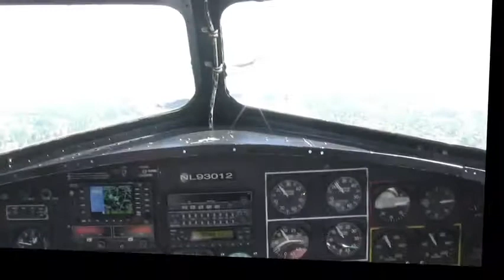b17 landing - stabilized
from nine-o-nine, the collings foundation's b17g. landing at moffett field in silicon valley.